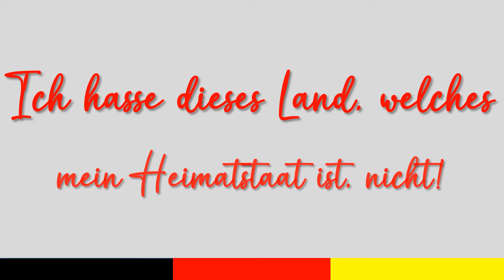Verstehe ich nicht!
Der ehemalige Bundespräsident der Bundesrepublik Deutschland hasst diesen Staat! War er dann in seinem Amt nicht schon deplatziert? Weshalb lebt er dann noch von deutschen Steuern?